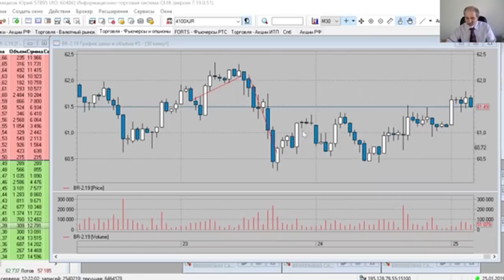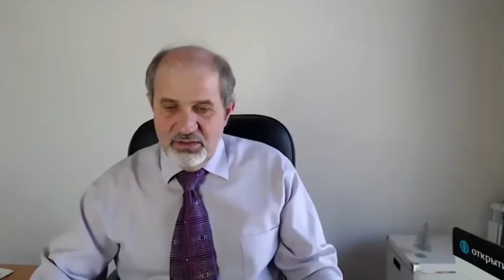Скальпинг. Прибыль до 1000% годовых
продолжаем разговор о доходности. От мгновенной доходности до скальпинга - всего один шаг.
Как достигается высокая доходность и какие риски при этом существуют, в этом видео.